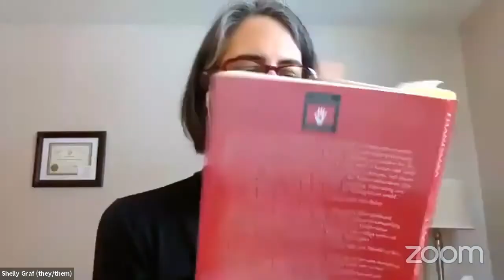Weekly Practice Group with Shelly Graf - 2/28/21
This video was recorded on Sunday, February 28, 2021, and has been edited.